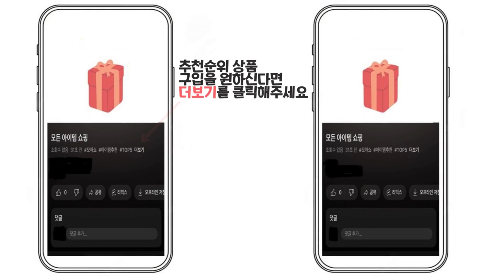2024년 인기 핸드블렌더 추천 TOP5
1위 : 키친아트 3 in 1 허브 멀티 핸드블렌더 KAB-3680, KAB-3680
가격 : 29,900원

2위 : 필립스 핸드블렌더 3000시리즈 믹서기 화이트
가격 : 30,000원

3위 : 브라운 핸드블렌더 세트 MQ10.202M
가격 : 35,920원

4위 : 키친아트 4 in 1 핸드블랜더 세트 KAB-736NK, KAB-736NK
가격 : 45,900원

5위 : 필립스 데일리 핸드블렌더 HR2535/00
가격 : 43,600원